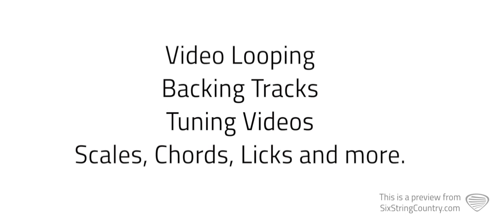Break Up In The End Guitar Lesson - Cole Swindell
1st 30 days free with code "youtube" at SixStringCountry.com
This is a preview of our guitar lesson on how to play Break Up in the End by Cole Swindell.  For the full lesson and sheet music please